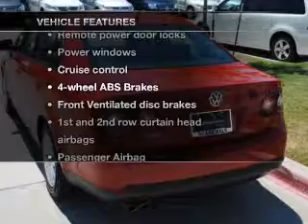2010 Volkswagen Jetta - Richardson TX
Year: 2010
Make: Volkswagen
Model: Jetta
Trim: S
Engine: 2.5 liter inline 5 cylinder 20 valve
Transmission: 6-Speed Automatic
Color: Salsa Red
Mileage: 43324
Address:
300 N. Central Expressway